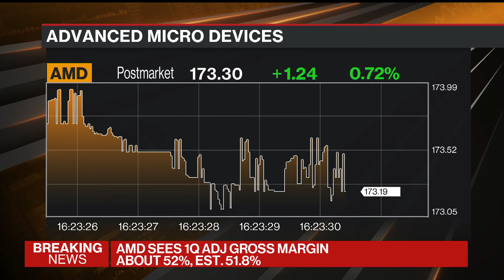AMD Can Give Nvidia a Run for It's Money: Deepwater's Clinton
Deepwater Asset Management Managing Partner Doug Clinton comments on Advanced Micro Devices' earnings report and forecast. AMD said first-quarter revenue will be about $5.4 billion, AMD said in a statement. The average analyst estimate was $5.77 billion.